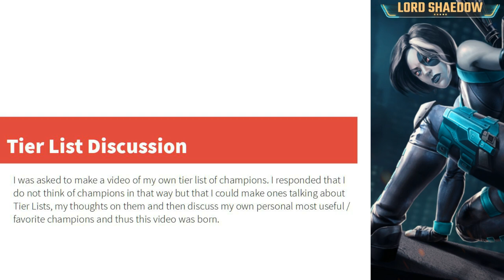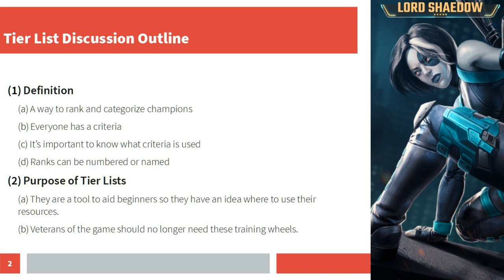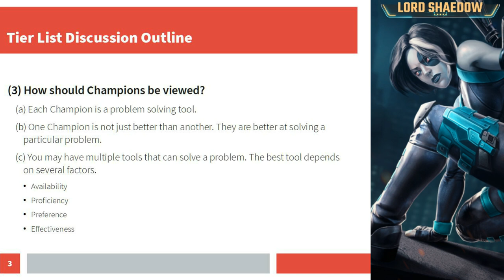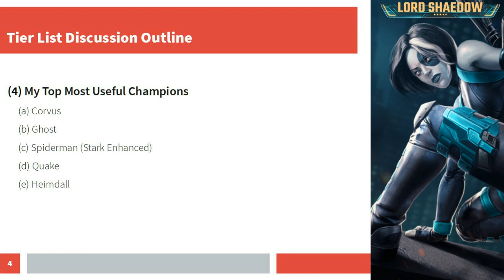MCOC - Are Tier Lists ruining the game?: My Thoughts and Top 5 most useful Champions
Song #4
Mortals

• Hands Way Up
• Pucker Up
• Barge
• A New Leaf
• Rollin Back
• Actin Up
• Move That Azz
• Persian Bump
• Dat Step
• The Darkness
• Let Your Body Rock
• Growler
• TFB9

Song: Infected State - Never Modern Talk